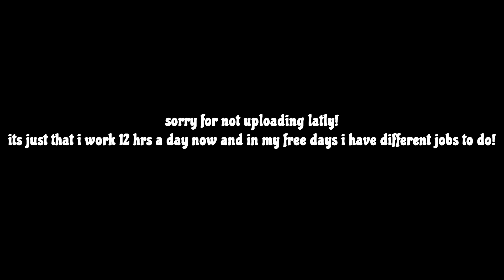Apex Legends Stream Highlights#6(Busy)